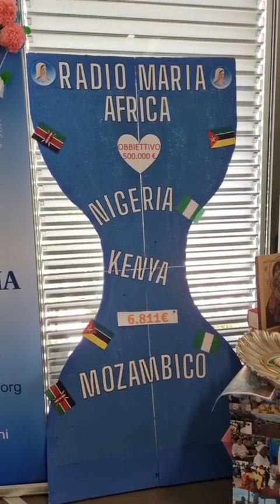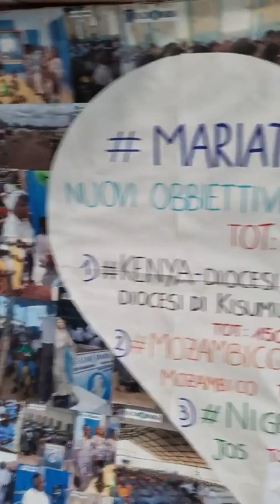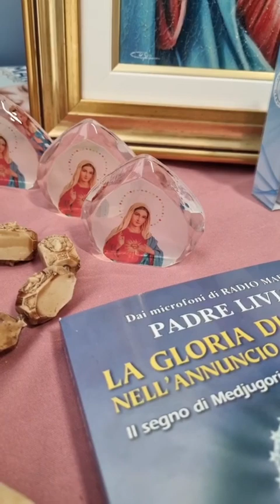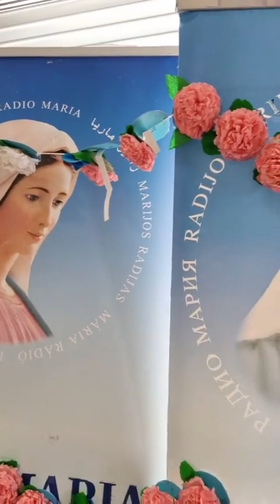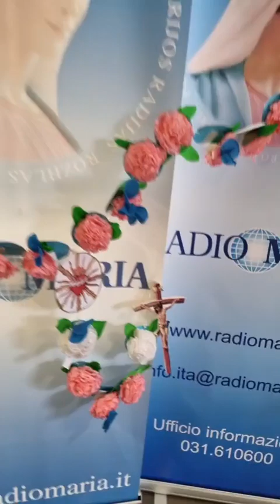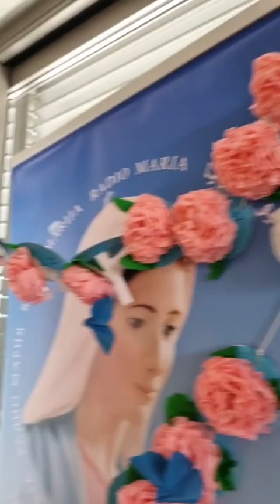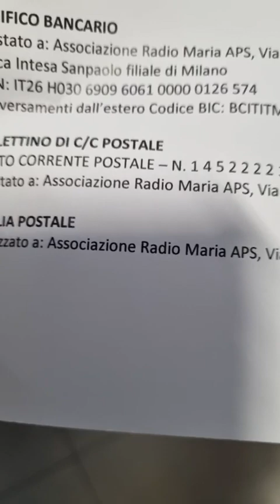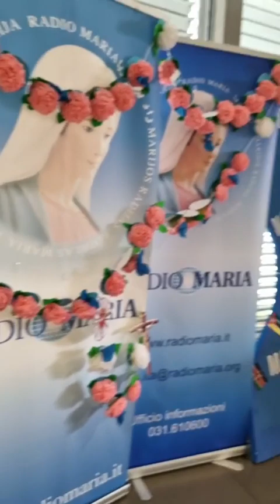MARIATONA 〽️ IN DIRETTA CON GLI ASCOLTATORI 〽️LA TUA ROSA ALLA MADONNA DONA ATTRAVERSO LA MARIATONA🌹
🌸MARIATONA 〽️ IN DIRETTA CON GLI ASCOLTATORI 🌹〽️LA TUA ROSA ALLA MADONNA DONA ATTRAVERSO LA MARIATONA🌹〽️Scegli una rosa e ti doniamo una giaculatoria mariana che reciterai per tutto maggio. Tu farai dono alla Mariatona della tua libera offerta〽️🌹🕊️ 〽️🕊️🌿MARIATONA MISSIONARIA DI MAGGIO 🌹“CON MARIA PORTIAMO NEL MONDO GESÙ”🌿🙏〽️ SE SENTI NEL CUORE LA GIOIA DI POTER PARTECIPARE
🌿BONIFICO BANCARIO
Intestato a: Associazione Radio Maria APS, Via Milano 12 – 22036 Erba (CO)
Banca Intesa Sanpaolo filiale di Milano
IBAN: IT26 H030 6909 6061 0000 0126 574
Per versamenti dall’estero Codice BIC: BCITITMM
🌿BOLLETTINO DI C/C POSTALE
CONTO CORRENTE POSTALE – N. 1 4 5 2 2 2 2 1
🌿VAGLIA POSTALE
Indirizzato a: Associazione Radio Maria APS, Via Milano 12 – 22036 Erba (CO)